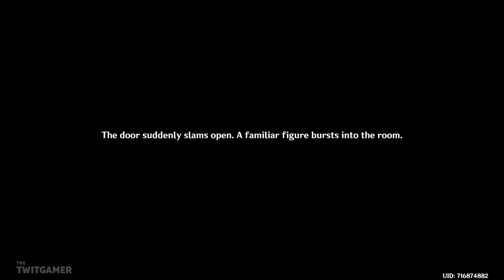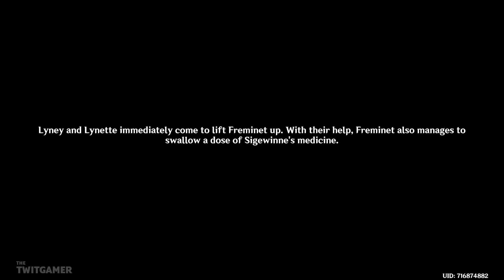Three Questions | Genshin Impact (4.1) | Let's Play Part 27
We put clue together to answer three questions before Sigewinne arrives.

💻 *_CHAPTER OVERVIEW_*

0:00 Intro
0:15 Three Questions
20:05 Sigewinne Arrives
23:58 The Situation

🍮 *_PLAYLIST_*

☕ *_TWIT LINKS_*

🧚 *_GENSHIN IMPACT GAME INFORMATION_*